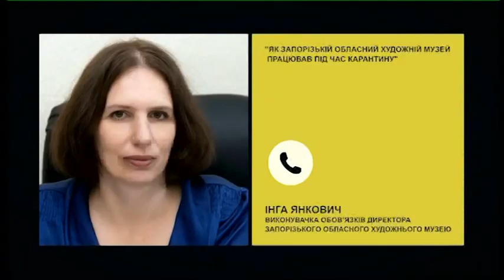Запорізькі митці та карантин | РадіоДень «Між нами» | 11.11.2020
«Карантин змінив життя людей усього світу та вніс певні корективи. Зокрема, вплинув і на творчість митців. Це відображається не лише в тематиці робіт, а й у власне їх створенні. Фінансова спроможність людей знизилася, відповідно і зменшилися прибутки майстрів, частина яких спрямовувалася на матеріали», - йдеться на сайті Музею українського живопису.
- як виживають сьогодні запорізькі художники;
- чи не став коронавірус топовою темою для робіт митців;
- чи вплинули карантинні обмеження на продажі картин та зацікавленість покупців живописом.
Про це ми поговоримо із нашими гостями у телерадіопроєкті «Між нами».
У студії – запорізька художниця Віра Устянська.